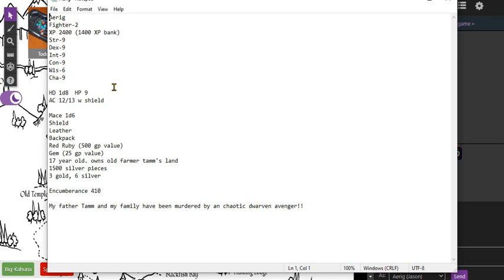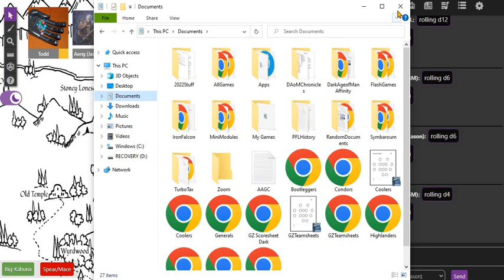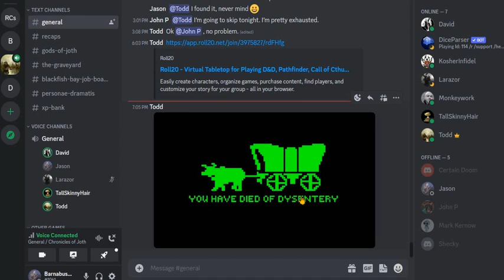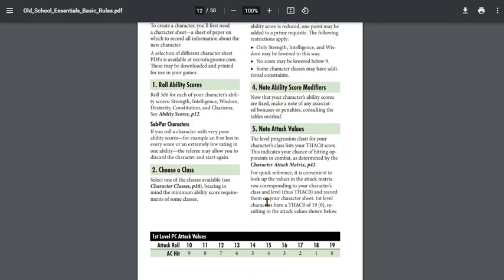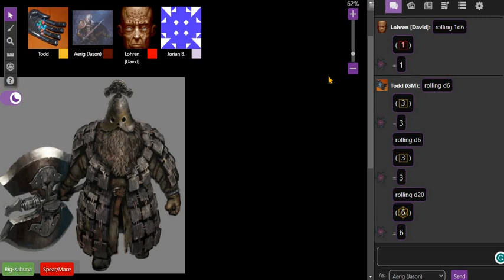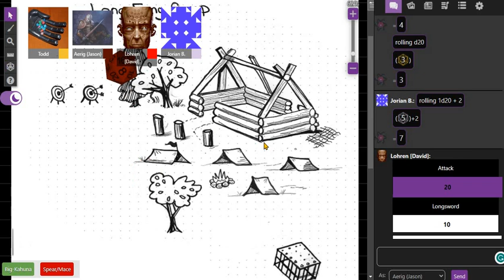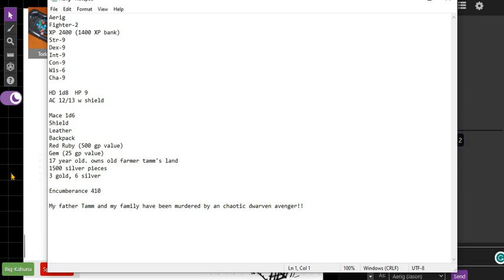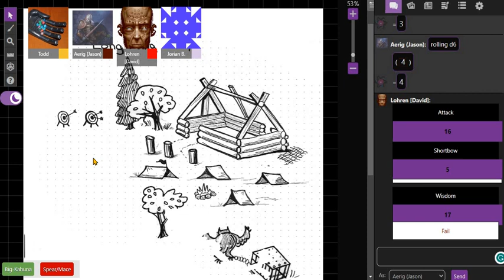Joth Session #30 "Return To Black Fish Bay" (OSE)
Todd GMs David, Del, Jason, and Jorian in session #30 Joth/Black Fish Bay using Old School Essentials.